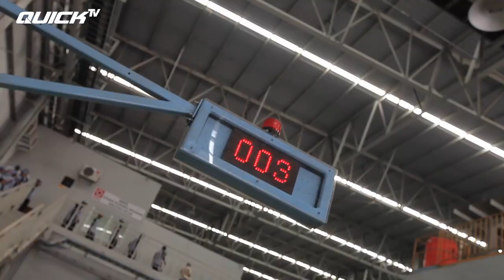QTW | MENGENAL ATURAN KESELAMATAN KERJA DI PABRIK TRAKTOR QUICK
MENGENAL ATURAN KESELAMATAN KERJA

Haloo Pak Bos! Hari Selasa 12 Februari 2019 kemarin, SMK Ponpes Manba'ul'Ulum Cirebon mengunjungi pabrik Quick Traktor yang ada di kawasan industri Tuksono, Kulonprogo, Yogyakarta. SMK Ponpes Manba'ul'Ulum mengikuti progam Quick Tujuan Wisata (QTW) untuk mengetahui tentang pembuatan peralatan pertanian canggih yang dibuat CV Karya Hidup Sentosa.

"Di Quick Traktor ini para siswa mendapat pengalaman dan belajar di dunia industri bagaimana peraturan keselamatan kerja seperti berjalan ada jalurnya tersendiri," kata Syahrul Habibi Firdaus, Kepala Progam Jurusan TKR.

Tak hanya di Pabrik Pak Bos, sesungguhnya keselamatan itu juga penting saat pengoperasian traktor. Kalau traktor dibuat dengan memperhatikan keselamatan pembuatnya, tentu Pak Bos juga harus memperhatikan keselamatan Pak Bos saat mengoperasikan traktor.

Sudahkah Pak Bos mengoperasikan traktor dengan aman dan selamat?

Official Youtube Channel: Quick Traktor